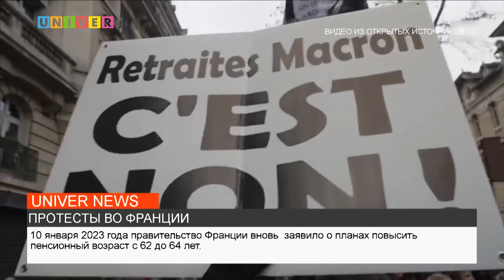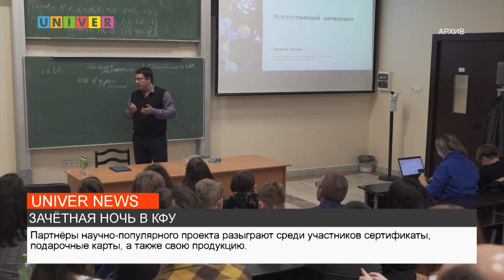НОВОСТИ КФУ от 21.03.2023